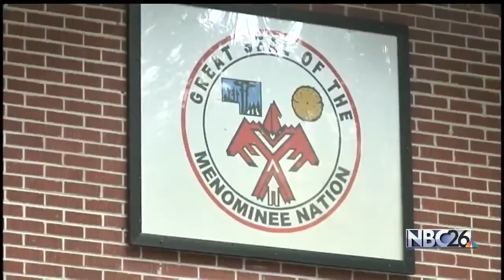Menominee Indian Tribe takes steps to legalize marijuana